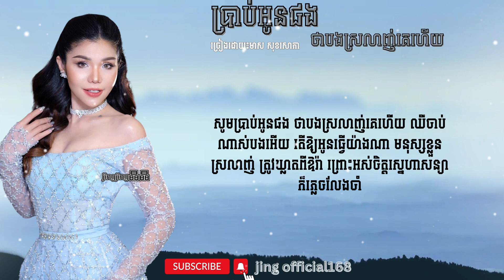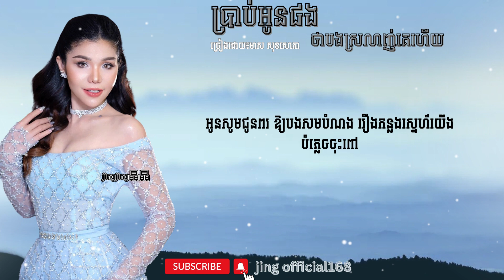ប្រាប់អូនផង ថាបងស្រលាញ់គេហើយ - មាស​ សុខសោភា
wellcome
សូមស្វាគមន៏មកកាន់CHANEL @Jing official168
លើchanel@Jing official168នេះនឹងទទួលបានបទ
ចម្រៀងថ្មីជាច្រើន
- ខ្ញុំសូមអធ្យាស្រ័យដល់ផលិតកម្មចម្រៀង និង ម្ចាស់បទ Original song ទាំងអស់សម្រាប់ការយកវីដេអូដែលខ្ញុំស្រលាញ់ពេញចិត្តមកចែកចាយបន្ត បើសិនជាលោកអ្នកមិនពេញចិត្តក្នុងការបង្ហោះវីដេអូនេះសូម Comment or Message នោះខ្ញុំនឹងកែរសម្រួលឬលុបចោលភ្លាម  សូមមេត្តាយោគយល់ដោយក្ដីអនុគ្រោះ។

Help promote your original song.